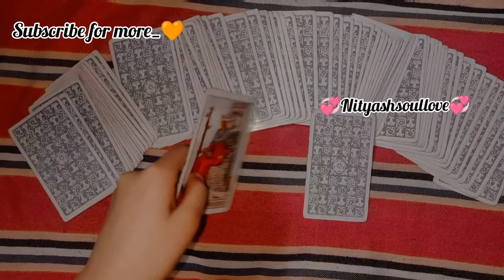Messages from your person